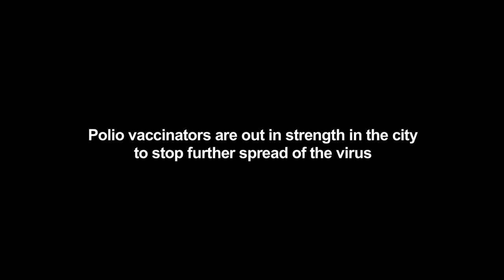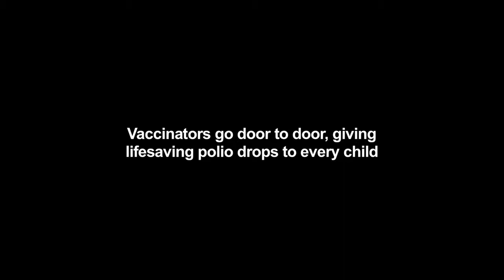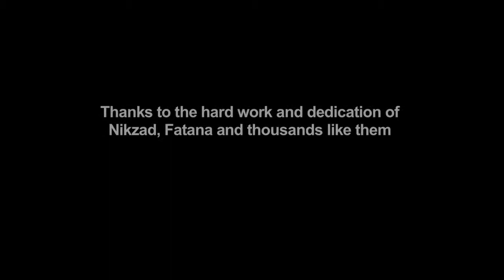Afghanistan stopping polio in its tracks | UNICEF Video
Vaccinators are out in full force after a new case of Polio was discovered in Afghanistan's capital Kabul.

Meet here Nikzad and Fantana, two extraordinary young people protecting Afghanistan's children from Polio.